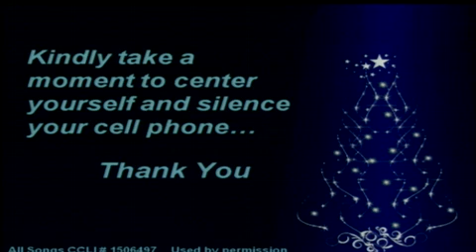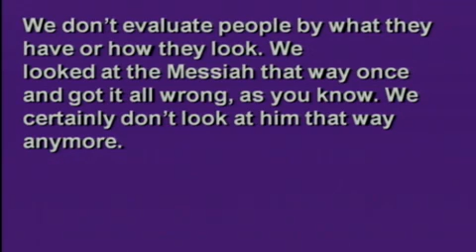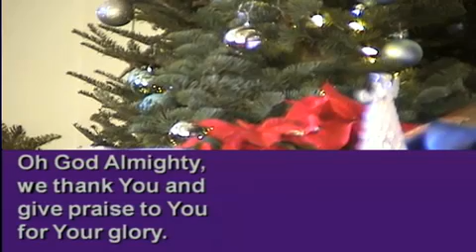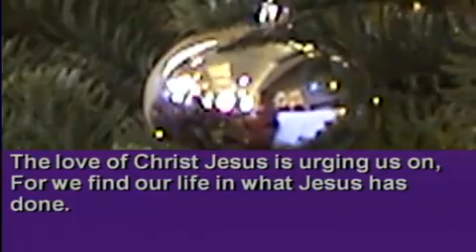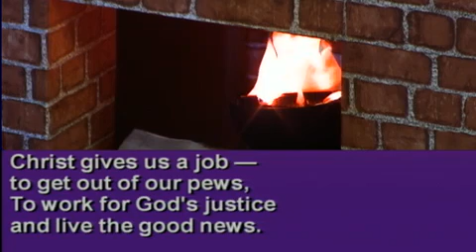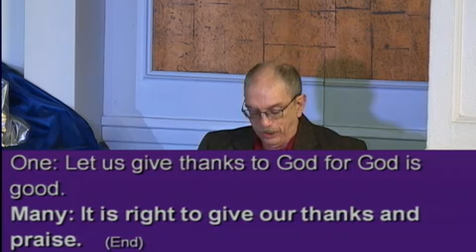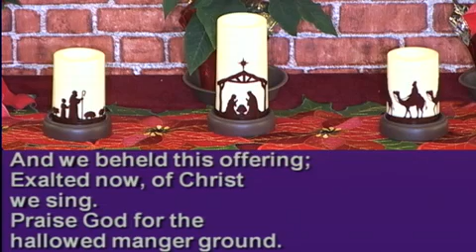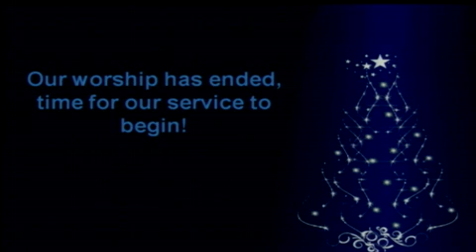9am Liturgical Service Founders MCC